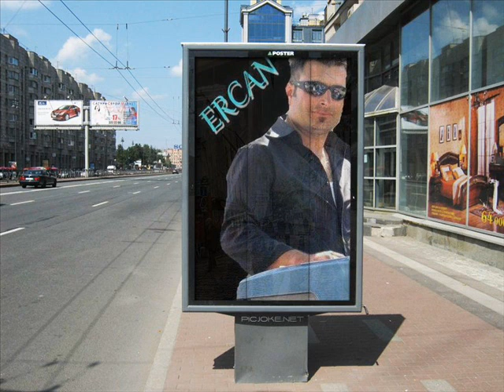ROMAN HAVASI KAMİLLER RİTİM ŞOV İZMİRLİ ERCAN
ALAYINA GİDER 2014 ROMAN ŞOV